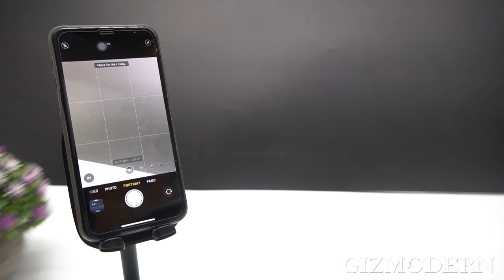Multifunctional Bluetooth Camera Remote Control Shutter, with Page Turner & TikTok Remote